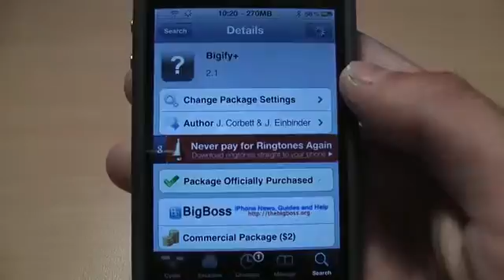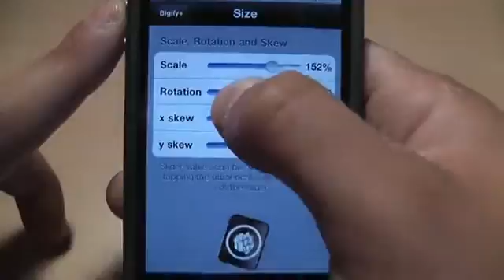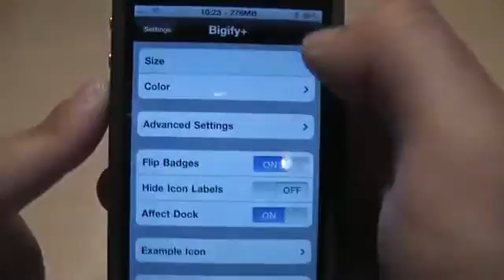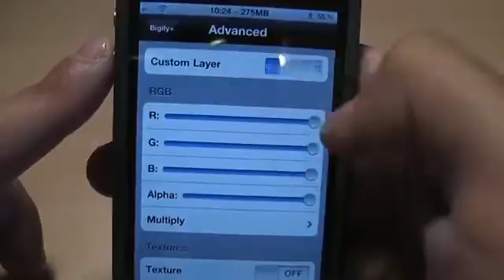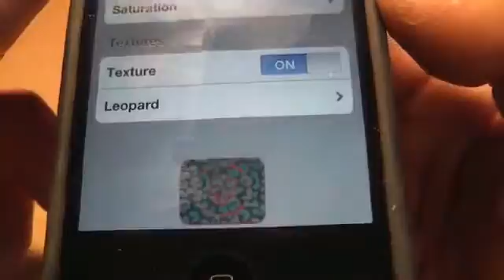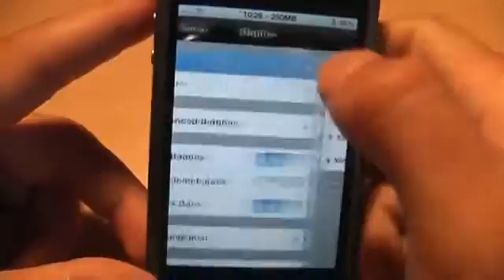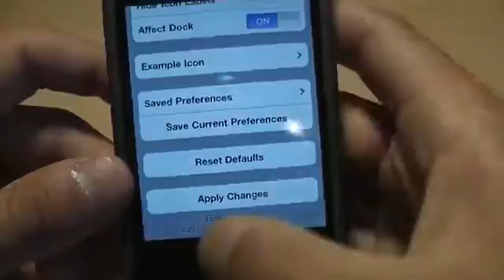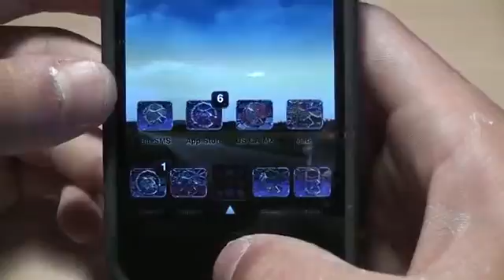Bigify+ - Modifier et ajouter un effet sur vos icones de votre SpringBoard261